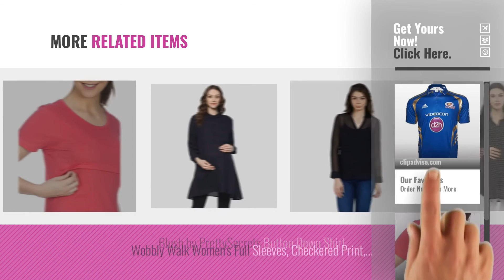Top 10 Maternity Shirts For Women [2018]: UNIQ Women's IPL Mumbai Indians T-Shirt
Top 10 Maternity Shirts For Women [2018]

UNIQ Women's IPL Mumbai Indians T-Shirt by Uniq

Goldstroms Women's Long Nursing/Feeding/Maternity top by GOLDSTROMS

Wobbly Walk Women's Sleeveless, Plain, Maternity Shirt by Wobbly Walk

Blush by PrettySecrets Button Down Shirt by PrettySecrets

Mamma’s Maternity Women's Purple Viscose Maternity Top by Mamma's Maternity

Wobbly Walk Women's Full Sleeves, Floral Print, Maternity Shirt, Blue by Wobbly Walk

MomToBe Women's Cotton Maternity Top, Multicolor by MomToBe